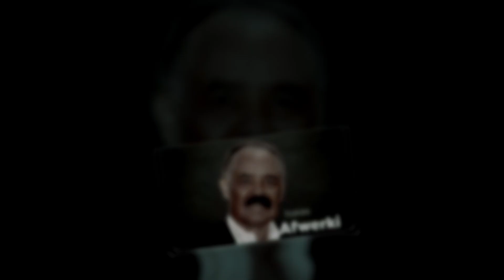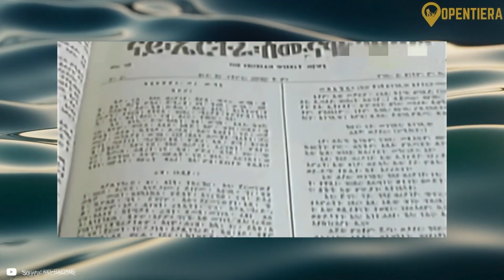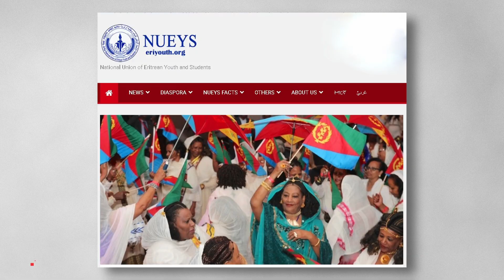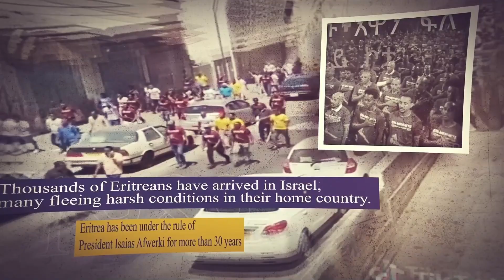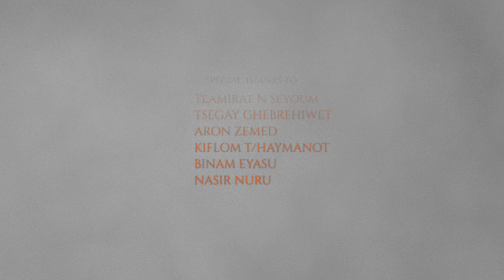Global Yiak | Blue Revolution Arabic | Short Documentary Film 2024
"Global Yiakl” is a socio-political grassroots movement aimed to end tyranny in Eritrea and to realize democratic political change in the country. Its mandate, which has derived from the public, is to mobilize & organize different Eritrean talents, resources and efforts . The purpose is to play a leading role in:
- resolving the ongoing problems in Eritrea,
- introducing rule of law,
- preparing the society for democratic change  and
- realizing safe transition.